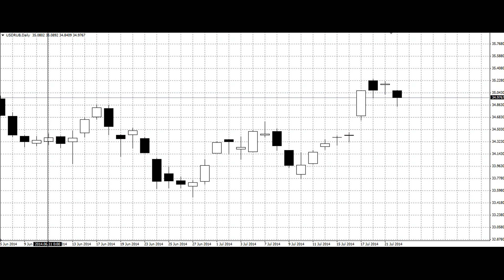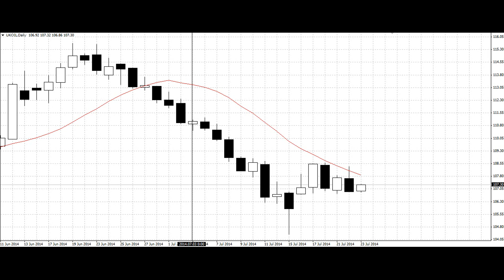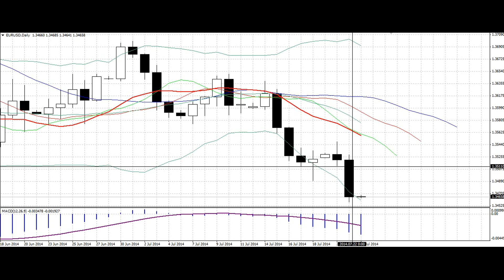Утренняя аналитика от AForex за 5 минут. 23.07.2014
Каждое утро аналитики компании AForex делают обзор основных макроэкономических событий, способных оказать влияние на движение рынка, а также проводят технический и фундаментальный анализ в режиме on-line.

Forex
Forex (FOReign EXchange market) -- это глобальный валютный рынок, на котором тысячи банков, брокерских компаний и частных трейдеров из разных стран осуществляют торговлю иностранными валютами. Forex является самым крупным финансовым рынком в мире. Его ежедневный торговый оборот колеблется от одного до трех триллионов долларов США.

Форекс в наши дни
Форекс предоставляет возможность играть на разнице валютных курсов каждому человеку. Современные технологии сделали это реальностью, и те
перь торговля на бирже форекс доступна из любой точки мира, где есть интернет. А функционал торговых платформ для совершения сделок на форексе и вовсе позволяет свести к минимуму непосредственное участие трейдера в торговых операциях. Для этого существуют специальные ордера и автоматическая торговля.

Биржа Форекс
Форекс биржа не привязана ни к какому конкретному месту, а торговля на ней ведется круглосуточно, кроме выходных. Пробная игра на бирже Forex может осуществляться при наличии всего нескольких долларов на счете. Однако наилучшие возможности валютного рынка форекс открываются для трейдеров с более крупными капиталами. Игра на бирже Форекс это еще и умение трейдера Форекс прогнозировать рост или падение мировых валют. Начинающий трейдер может достаточно быстро научиться прогнозировать валютный рынок, изучая и анализируя экономические новости стран, обзоры аналитиков рынка Forex. Но, как показывает практика, умение прогнозировать рынок еще не является залогом успешной игры на Форекс. Биржа Форекс -- это место наполненное эмоциями.Игроки постоянно испытывают страх, радость, жадность и ликование от побед, и это неизменно сказывается на их результатах торговли.

Приступите к торговле на рынке Forex!

Учитесь торговле на рынке Forex, используя виртуальные средства!
Открыть демо-счет аналитика от AForex за 5 минут. 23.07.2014